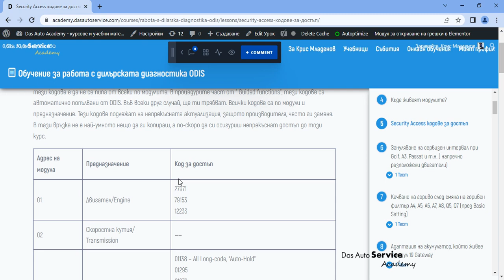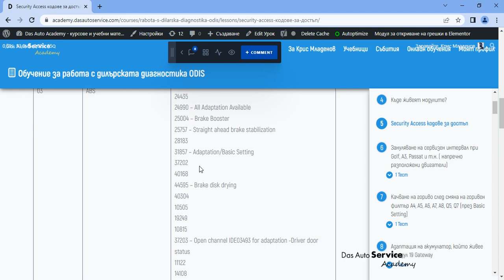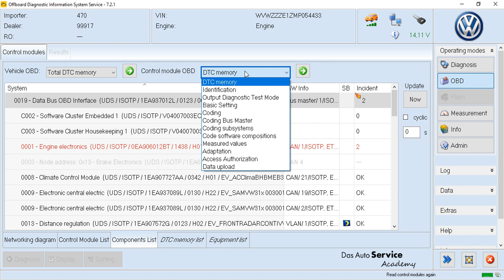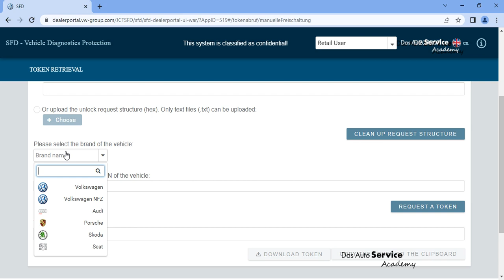Работа с SFD?! ODIS Training online 2022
Ако искаш да намериш още видео уроци и курсове за VAG, посети дигиталната академия за механици тук :